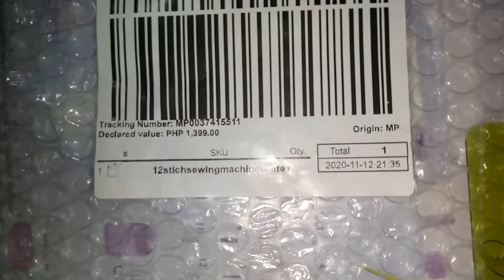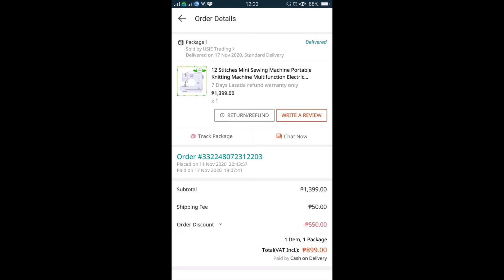12 Stitches Portable Mini Sewing Machine | Lazada | Tagalog Product Review